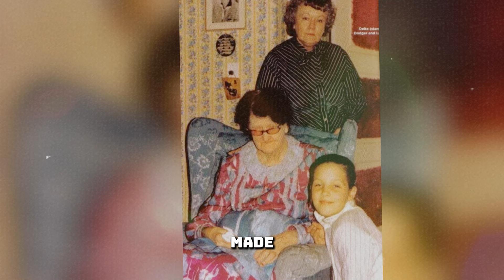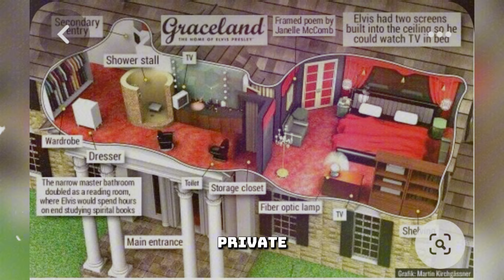Shocking Details About Who lived upstairs at Graceland with Elvis Presley Confirms the Rumors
Unlock the secrets of Graceland's most mysterious and off-limits area: the upstairs. For decades, fans have been captivated by what lies beyond the velvet ropes, wondering who lived in these private quarters alongside Elvis Presley. In this video, we reveal shocking details about who lived upstairs at Graceland with Elvis Presley that confirm the rumors and stories that have circulated for years. Why did Elvis keep the upstairs hidden, and what made this space so special that it remains closed to the public even today?

Journey with us as we explore Elvis’s private sanctuary upstairs at Graceland, where his life away from the spotlight unfolded. Discover the stories of those who shared this hidden world with him—his grandmother Minnie May, his aunt Delta, Priscilla Presley, and other close companions. This space was more than just a home; it was a retreat where Elvis could escape the pressures of fame and find solace among family and close friends. The secrets of Graceland are deeply tied to the upstairs, a place that has never been part of the official Graceland tour and remains a closely guarded part of Elvis’s legacy.

We dive deep into the rich history and personal touches that made the upstairs at Graceland truly unique. From Elvis’s customized office and expansive wardrobe room to the special bathroom designated for his girlfriends, every detail of these rooms reflects the King’s larger-than-life persona. So why can’t you go upstairs at Graceland? The answer is tied to Elvis’s desire for privacy and the sanctity of this personal space—a decision that keeps fans guessing about what remains hidden from public view.

This video uncovers not just who lived with Elvis upstairs, but also the transformations that took place within these rooms over the years. Learn why the upstairs quarters remain a crucial part of understanding Elvis’s personal life, away from the stage and cameras. Discover why the public isn’t allowed upstairs at Graceland and how the decisions made by the Presley family continue to honor Elvis’s wishes.

The upstairs of Graceland holds the untold stories of those closest to Elvis, and each room speaks to the private moments that shaped his life. As we unveil the secrets of Graceland, you’ll gain a new appreciation for the man behind the legend and the private world that still remains out of reach for the fans. Don’t miss out on this exclusive look into the hidden heart of Graceland and the shocking truths about who shared these intimate spaces with the King.

Watch now to uncover the untold stories of Elvis upstairs at Graceland and the family legacy that continues to captivate the world. If you’ve ever wondered how many rooms are upstairs at Graceland or who might have walked those private halls alongside Elvis, this is the video you’ve been waiting for. Dive into the mystery of Graceland’s upstairs quarters—because some secrets are too big to stay hidden forever.

REMINDER
This video is for YOUR ENTERTAINMENT. The subjects and claims in this videos come from the people who were there. We can’t know for certain if any of it is FACT or not. So, take these all with a grain of salt. It’s for  YOU to interpret it as you see it. I do hope though you enjoy them.
To illustrate these events more vividly, some images were created using AI or other tools.

00:00:00 Introduction
00:59:03 Elvis’s Private Sanctuary
02:36:05 The Family Upstairs: Minnie May Presley
04:24:03 The Presence of Priscilla and Other Girlfriends
06:28:16 Life After Elvis’s Parents
08:42:26 The Upstairs Remodels and Personal Touches
11:19:12 The Last Residents and Graceland’s Legacy